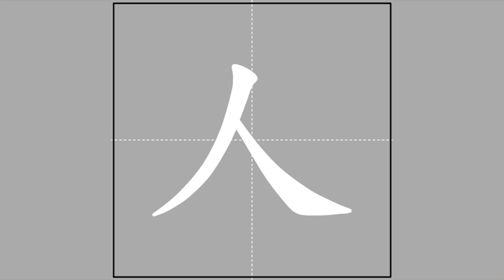【人】rén (radical 人) 🖌 Stroke Order of Frequently Used Traditional Chinese Characters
Pīnyīn and Zhùyīn spelling, meanings and usage of【人】

Radical and stroke count of【人】

人-0-2
rén ♦ ㄖㄣˊ ♦ man

Radical strokes: 2
Ideographic strokes: 0
Total strokes: 2

Ideographic Description Sequence (IDS) of【人】

人

Sub-playlist of characters of radical【人】

This video is part of the sub-playlist "Of radical【人】rén, ㄖㄣˊ 🖌 Stroke Order of Frequently Used Traditional Chinese Characters"

The meanings and usage of the featured character and the definition of its radical were based on "MDBG English to Chinese dictionary" @ 15 December 2016), which is built upon "CC-CEDICT" and as such licensed under the Creative Commons BY-SA 3.0 license.

The animation was taken from "常用國字標準字體筆順學習網"/"Learning Program for Stroke Order of Frequently Used Chinese Characters" @ 15 December 2016), licensed under the "Creative Commons BY-NC-ND 3.0 TW" license by the "Ministry of Education, R.O.C. (Taiwan)".

The audio was compiled from "Concise Mandarin Chinese Dictionary" @ 15 December 2016) by the "Ministry of Education, R.O.C. (Taiwan)". The radical and Zhùyīn spelling of the featured character were adopted from the same governmental website. I have asked for an explicit permission from that Ministry of Education to use the auditive excerpts in this video series (信件編號: 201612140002).

The stroke counts and the Ideographic Description Sequence (IDS) were copied from "CHISE (CHaracter Information Service Environment)"/"漢字構造情報データベース" @ 17 December 2016).

The Kāngxī index was adopted from "Unihan Database" @ 17 December 2016).